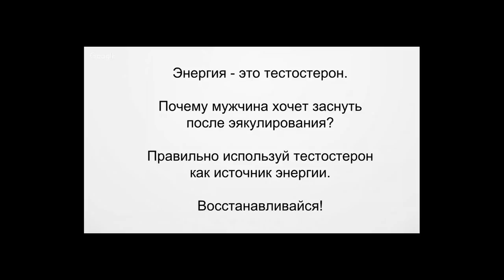Как выбраться из полной жопы? | Бегущий Банкир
В этом выпуске итоги недели: Урывки из Вебинар Драйв Онистрата 3.0, абсолютно неожиданное заседание суда,бег - лечение от всех болезней.Как несмотря на жизненные ситуации уметь собраться.Как научится закрывать лося и переворачивать страницу.Где брать энергию?Вдохновляйтесь.